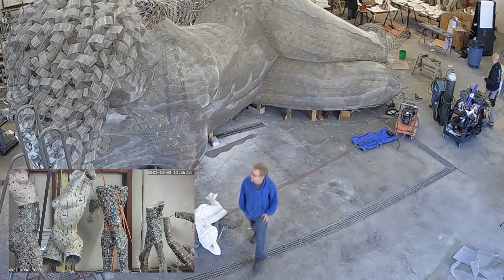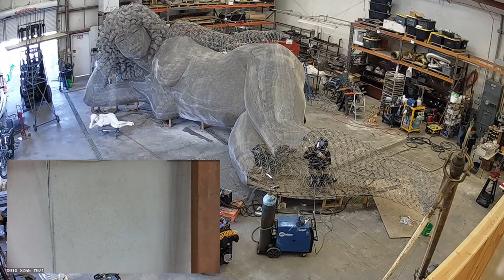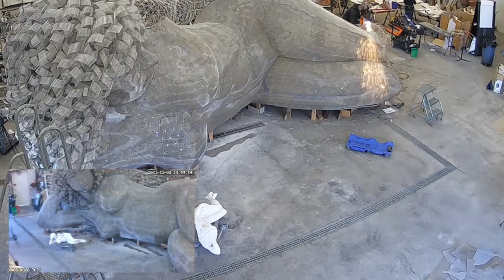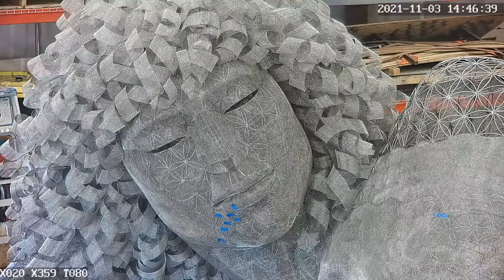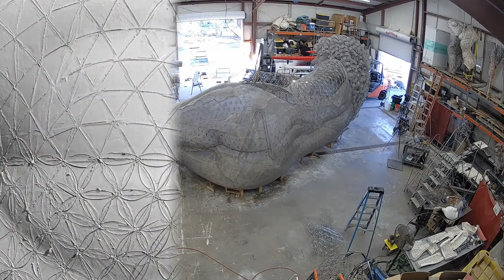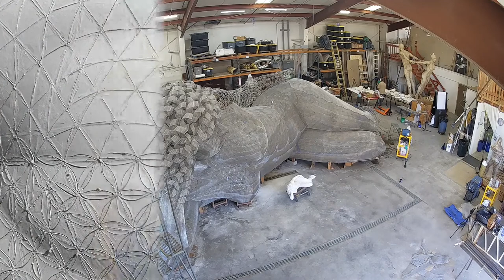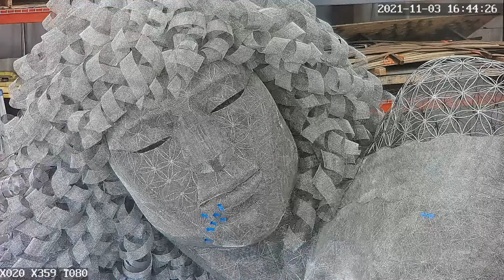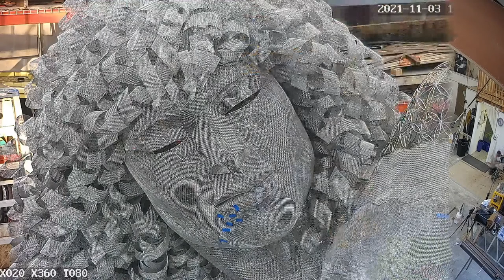Marco Cochrane Sculpture Studio - LIVE ART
Art LIVE. . .  we are building Gaia, come join us and hang out with Marco and the crew!